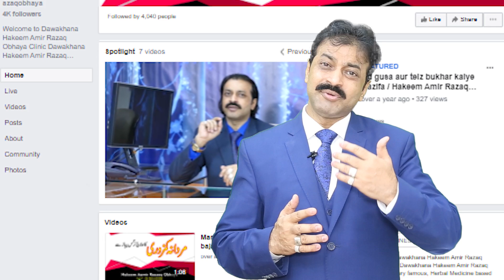How To Increase Sperm Count and Quality | Spin Dosh | Mardana Sperm Badhany ka ilaj | HK Amir Obhaya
Our Queries ;

spin dosh | Mardana Taqat ka Anmol Khazana | Mardana Timming |  Hakeem AAmir Razaq Obhaya
aamir obhaya
mardana taqat
mardana kamzoori
desi tips,mardana kamzori
mardana kamzori ka ilaj
mardana timing,nafs ki sakhti
مردانہ کمزوری کا علاج,مردانہ کمزوری کا علاج خود کری
مردانہ ٹائمنگ بڑھانے کا نسخہ